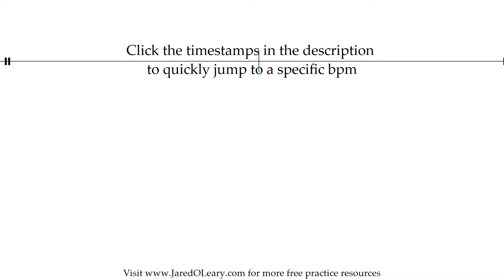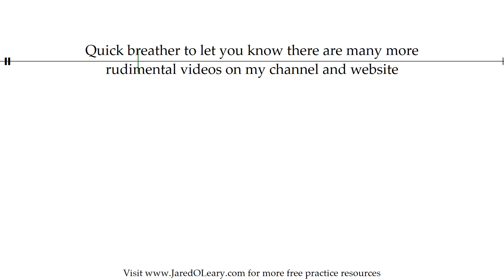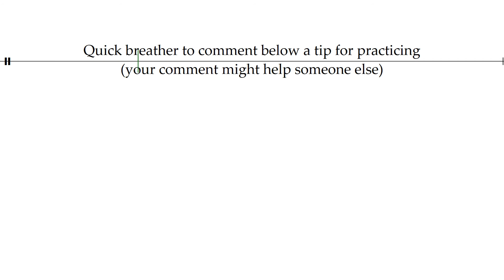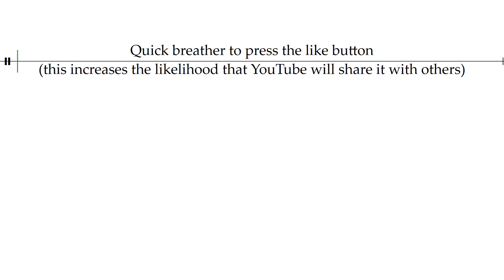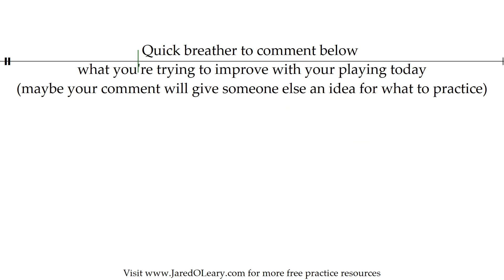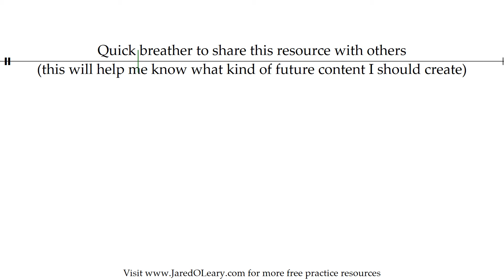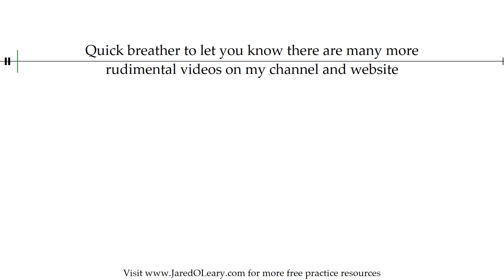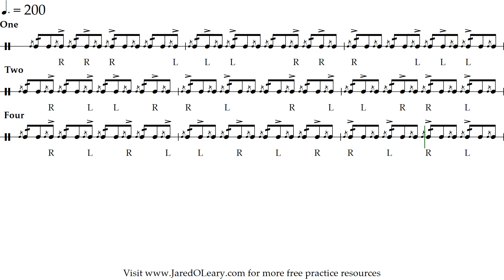Cheese chutichuh on one (1-2-4 accents) | 40-200 bpm triplet grid sheet music